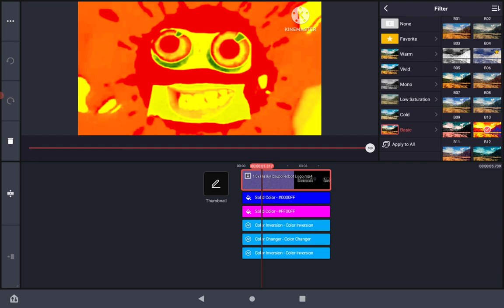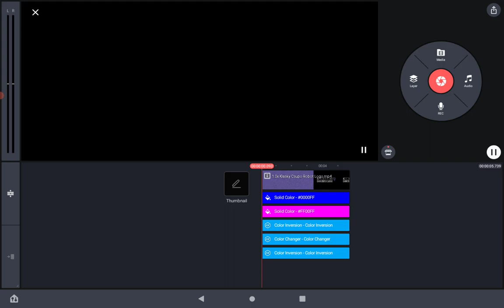How To Make LTKC Map On Kinemaster Without Exporting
Credits to No one for the sources
Channel: none

Gift for evreyone

Follow my roblox account: Miles10227